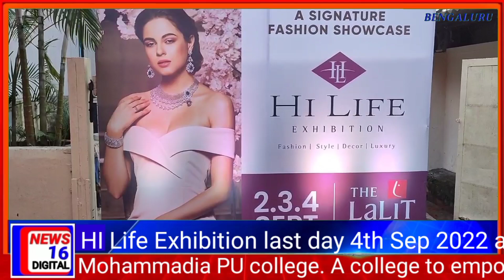HI Life Exhibition last day 4th Sep 2022 at The Lalit Ashok Hotel Bangalore